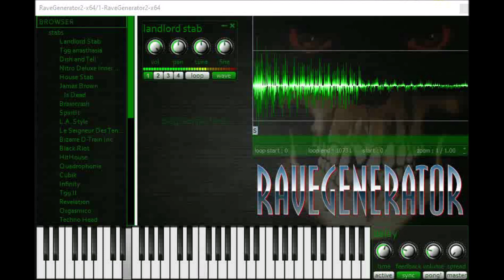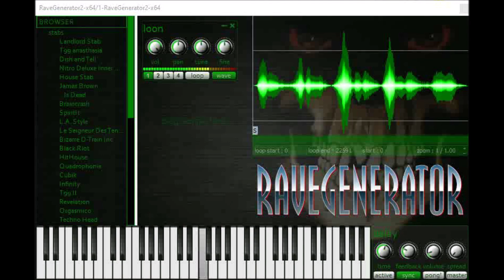Rave Generator 2 by wavosaur 64-bit Free VST Plugins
old skool rave rompler.